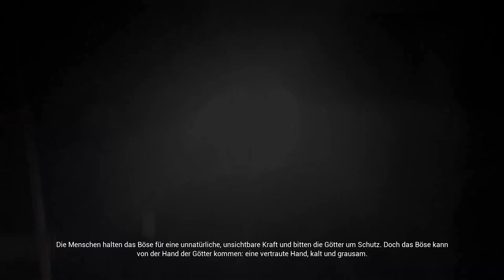Mit allen Sinnen | Hellblade: Senua's Sacrifice | PC | #20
Kommentiertes Gameplay zu Hellblade: Senua's Sacrifice by kupfermuenze

Von den Machern von Heavenly Sword, Enslaved: Odyssey to the West und DmC: Devil May Cry kommt jetzt eine brutale Reise in die Welt der Mythen und des Wahnsinns.
Im Zeitalter der Wikinger macht sich eine gebrochene keltische Kriegerin geplagt von Visionen auf in die Hölle der Wikinger, um für die Seele ihres toten Geliebten zu kämpfen.
Hellblade: Senua’s Sacrifice wurde in Zusammenarbeit mit Neurowissenschaftlern und Menschen, die unter Psychosen leiden, entwickelt und wird dich bis in die Tiefen von Senuas Verstand entführen.